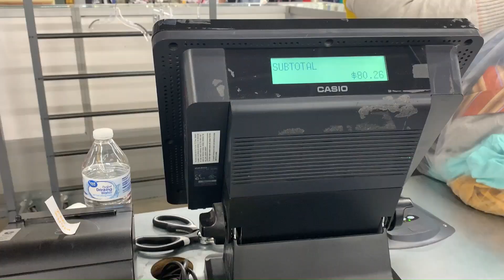Barbie's Budget Boutique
Explore the world of thrifting and repurposing clothes with Barbie's Budget Boutique! You will learn how to unlock the secrets of secondhand shopping while saving money. Being fashion-forward doesn’t have to mean breaking the bank!

Let's navigate the path through college without breaking the bank!